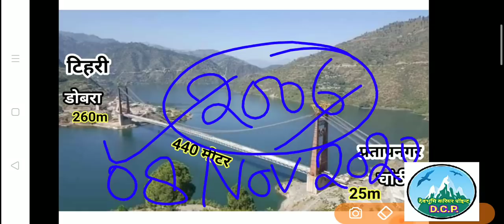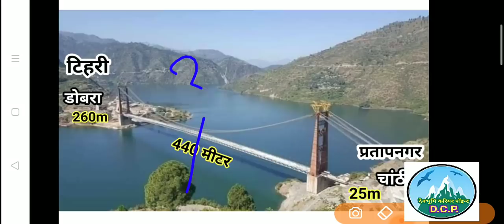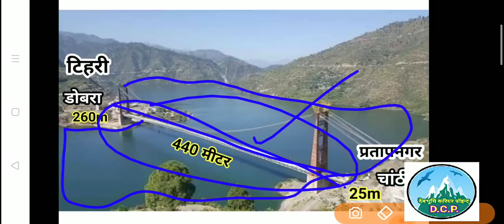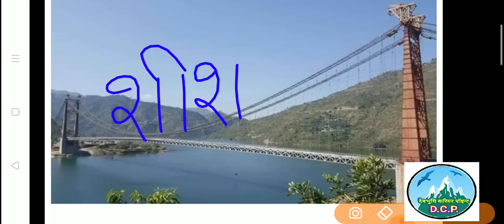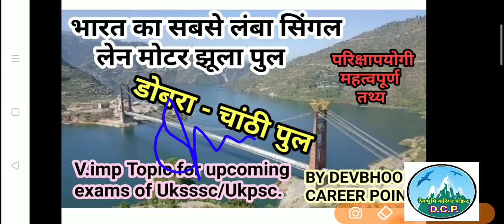डोबरा-चांठी पुल, उत्तराखंड,Dobra-Chanthi Suspension Bridge Uttarakhand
डोबरा-चांठी पुल उत्तराखंड
गूगल प्ले स्टोर से हमारी एप्लीकेशन को डाउनलोड करने के लिए नीचे लिंक पर क्लिक करें👇👇